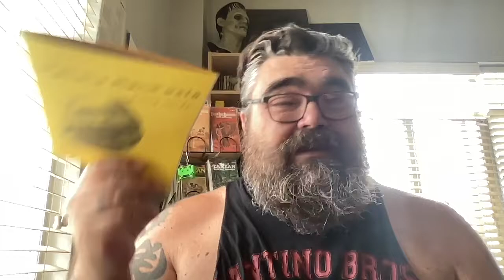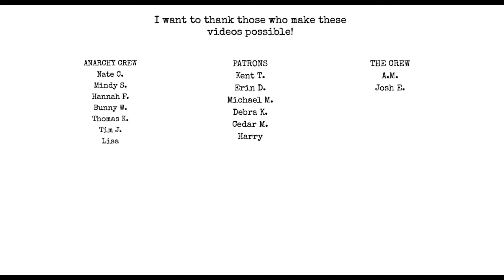Are used bookstores pirates? Take 2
Chat with me on Voxer:
paperbackjunky